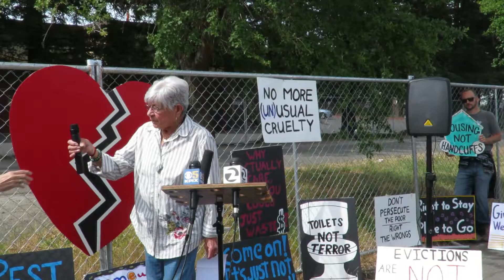180530 Homeless Action at Rodota Trail 1123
Kathleen Finigan